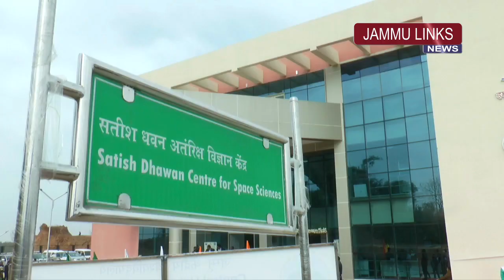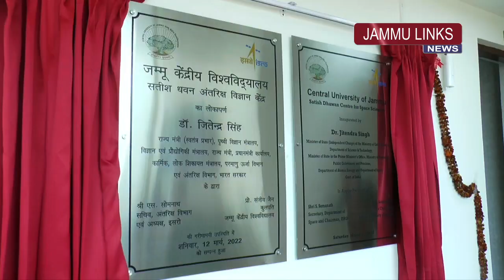Centre for space sciences inaugurated in Jammu Central varsity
Union Minister Dr. Jitendra Singh on Saturday inaugurated the Satish Dhawan Centre for Space Sciences at the Central University of Jammu here, saying the first course with an intake capacity of 60 students will start this year. The Minister of State in the Prime Minister's office termed the inauguration of the centre a "historic day" for north India.